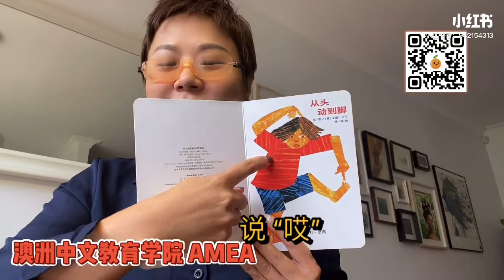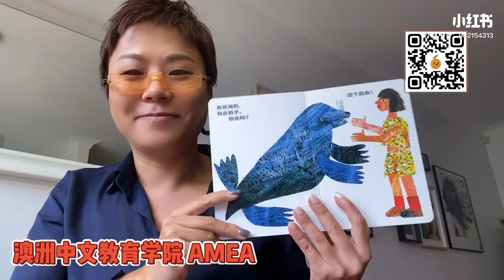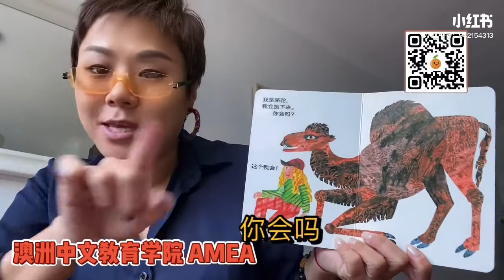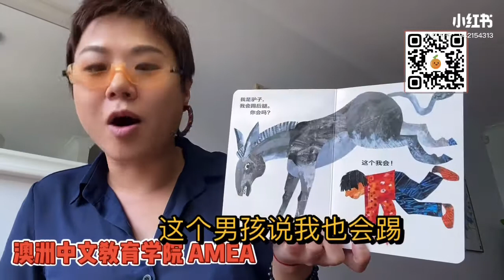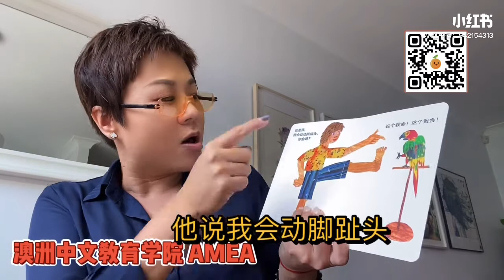Kids Mandarin story: From head to toe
From Head to Toe Mandarin version .